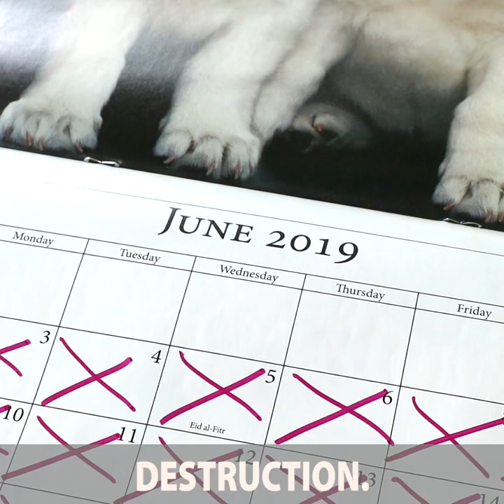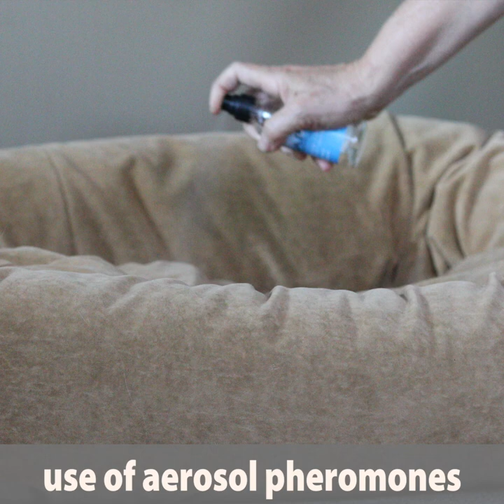3 Strategies for Detonating Your Dogs Fireworks Fear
💥Dogs and Firework Celebrations are NOT a great combination, however, there are ways we can help to lessen the trauma experienced by our dogs. 🐶

🎆Fireworks are the trifecta-of-bad for our dogs because:

🐶They are LOUD and a dog’s sense of hearing is acute!
🐶They are unpredictable so they trigger a dog’s flight instinct to get away from danger.
🐶They come with massive amounts of light that are way different than our dogs day to day life.

Any time of a Firework Displays in your neighbourhood be sure your dog has plenty of exercise beforehand; a massive hike, swimming, chasing a ball, whatever he loves most of all, that will tire him out best of all!

If you are going somewhere where Fireworks will be set off, please leave your dog at home!

It is important to note, these 20 approaches included in this short video may not bring overnight success, but be patient, work on helping your dog year-round whether it be Fireworks or Thunderstorms that trigger his fear response.

🐶❤️🐾a short film co-produced by Rodney Habib